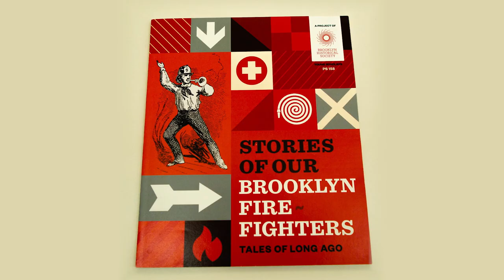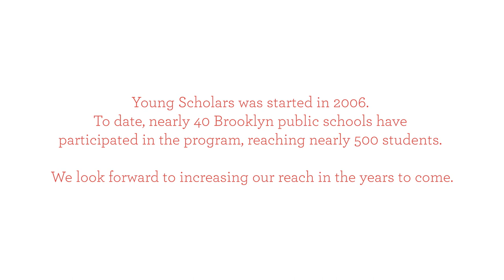Get to Know the BHS Young Scholars!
Since its inception in 2006, Brooklyn Historical Society's Young Scholars program has helped to teach New York's students how to conduct their own in-depth historical research, turn their findings into published books, and present the stories they uncover. Learn more about the impact this program has had, and how history helps us to understand the present day!